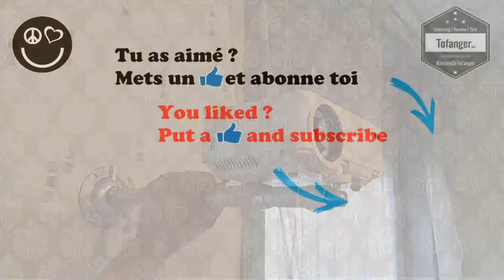ExquizOn V1+ (Cewaal) : Support de Montage pour Projecteur - Unboxing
Le Exquizon V1+ est un petit support de montage pour vidéoprojecteur..

Ce V1+ est en aluminium, très léger et peu se fixer aussi bien au plafond que sur un mur.
Il possède un pas de vis de fixation qui peut se mettre dans tous les sens et de ce fait s'adapter a la position que l'on aura donné au support.

C'est par exemple compatible avec des projecteurs de type :
- Exquizon T5
- Exquizon Smart 3
- Exquizon GT-S9
- Exquizon S6
- Exquizon P8I
- Exquizon GP12
Et bien sur tout autres projecteurs faisant ces tailles

Simple, efficace, un support à avoir quand on a un mini projecteur.

Caractéristiques techniques :

• Matériau: Alliage d'aluminium

• Longueur: 15.75" - 23.62"(40cm - 60cm)

• Angle de rotation: 360 degrés

• Capacité de chargement: 2kg (4.4lbs)

• Poids: 0,5 kg (1,1 lb)

• Trou de vis de montage: 6.4mm (Standard)

▶Le poids de votre projecteur devrait être inférieur à 4,4 lb.

▶Assurez-vous que le projecteur est livré avec un trou de vis de trépied de 6,4 mm de diamètre avant de utiliser l'objet.

- PAQUET INCLUS :

-1 x Support du projecteur (les vis sont incluses)

-1 x Base

A bientôt
Tof..